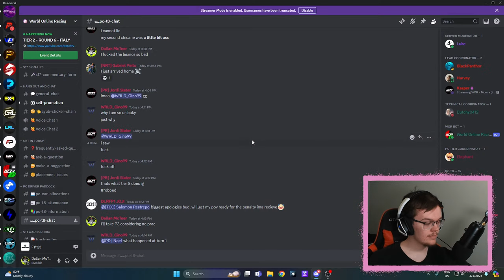WOR ROUND 6 - MONZA LIVE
WOR T8 ROUND 6 AT MONZA

WOR Streams every Monday at 3pm EST!